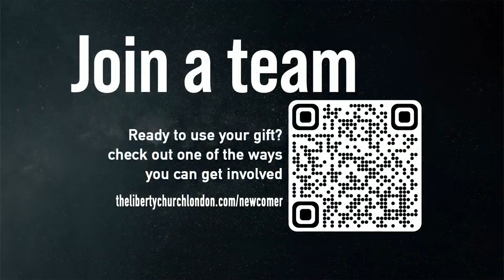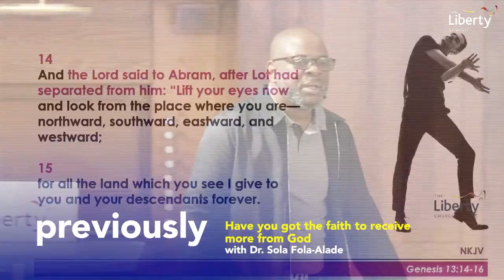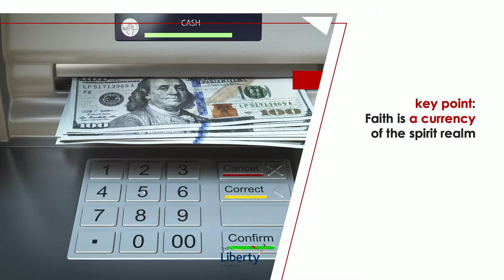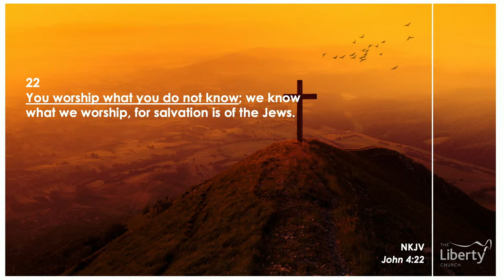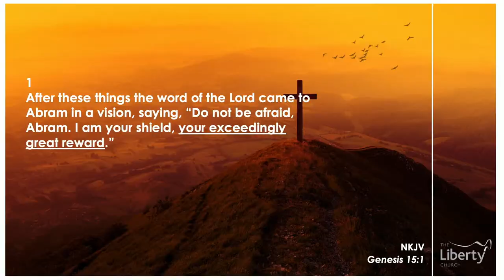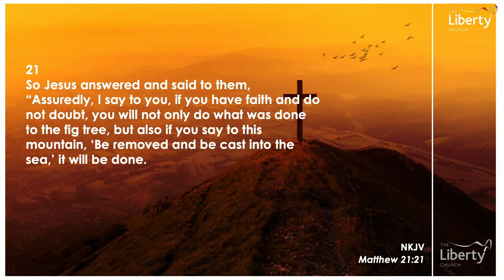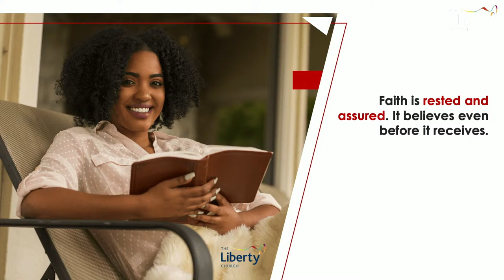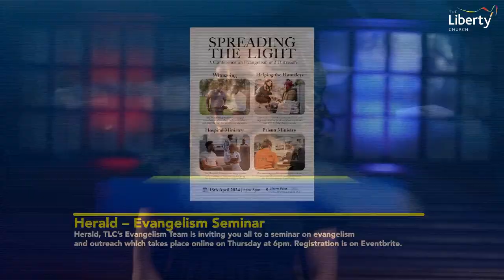How TO 10X Your Faith with Pastor Bimbo Fola-Alade | The Liberty Church Global